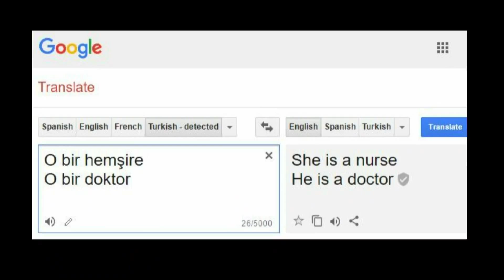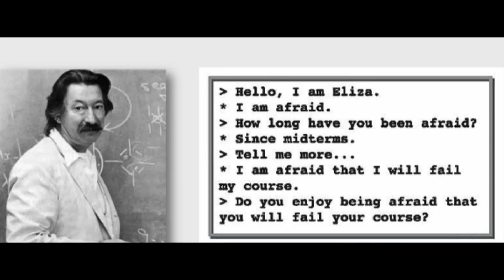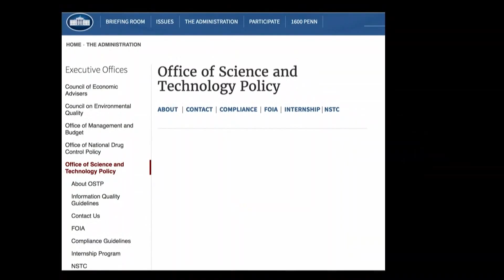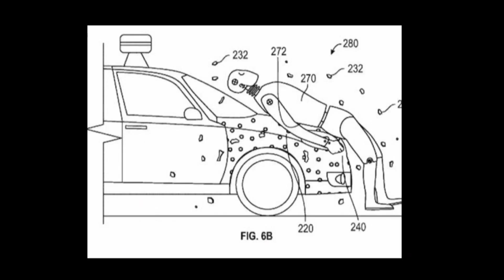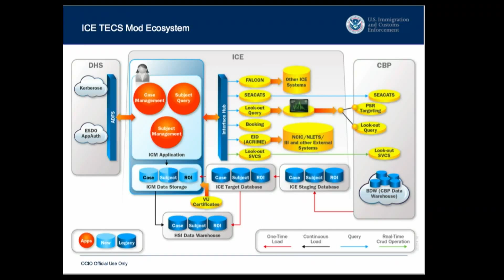Kate Crawford & Meredith Whittaker | This Moment in Artificial Intelligence | AI Now 2017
The AI Now Initiative hosted its annual Symposium at the MIT Media Lab, gathering experts from different disciplines to discuss the social implications of artificial intelligence technologies. AI Now co-founders Kate Crawford and Meredith Whittaker kicked-off the event and drew on examples from the last twelve months to show how quickly AI systems are starting to impact core social institutions.

The AI Now 2017 Symposium addressed three themes: the state of research (with a focus on bias in machine learning), the state of policy (how will policies related to AI develop in the era of Trump), and the state of law (with a focus on basic rights and liberties).

AI Now 2017 Public Symposium - July 10, 2017